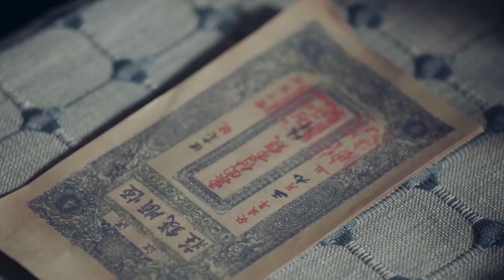🤠千金小姐新婚在即，沒想到前男友前夜趕來，小姐選擇和前男友私奔，逃婚！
👏剧名（Drama Name):【一代洪商 | The Grand Merchants  】

剧情简介：该剧由#张丰毅、李立群 领衔主演，张含韵 、张睿 主演，讲述了该剧讲述了20世纪民国至抗战时期，湘商艰难支撑国家半壁江山的家国故事。湘西百年油号三代人的恩怨传奇！